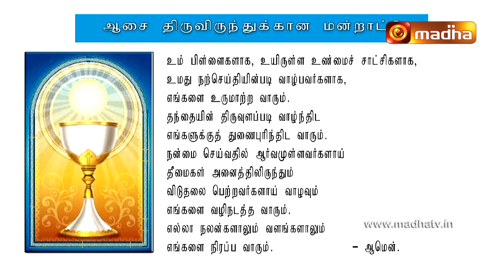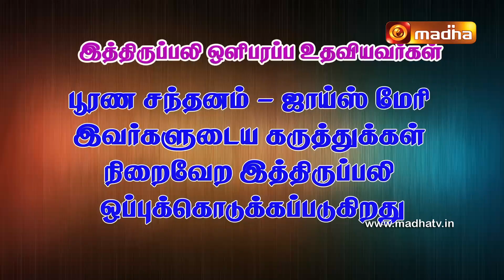LIVE 31 AUGUST 2020 Holy Mass in Tamil | Madha TV